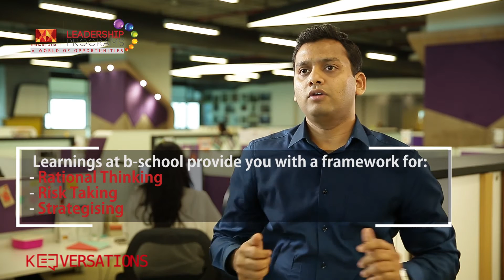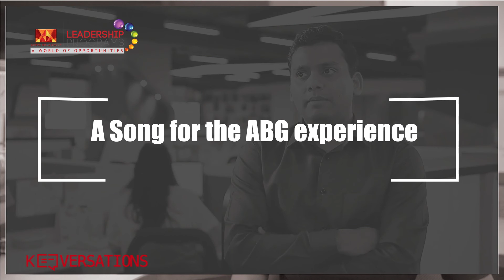Sales Done The ABG Way - Vijay Verma - ABGLP Stars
In this video, we have Vijay, who currently is involved in the Cements business. He talks about how his B-school - IIM Bangalore helped him in his professional life, his growth trajectory at ABG, what is it that makes a good salesperson in a business, and also his experience in 4 diverse stints at ABG in the year 1 of ABGLP. Watch the video to know more!